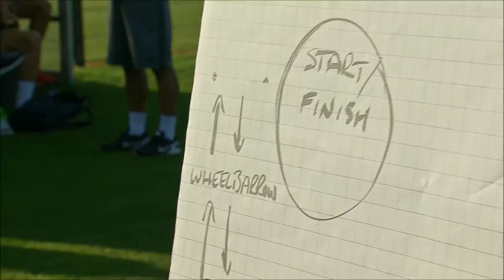Sky Sports go behind the scenes from our Training Camp in Germany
As part of their coverage of The Bees ahead of the new Sky Bet Championship season, Sky Sports were given exclusive access to The Bees Training Camp in Germany last month.